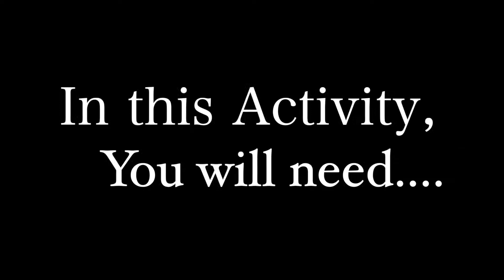Electrolysis of Water (Grade 7 Experiment)